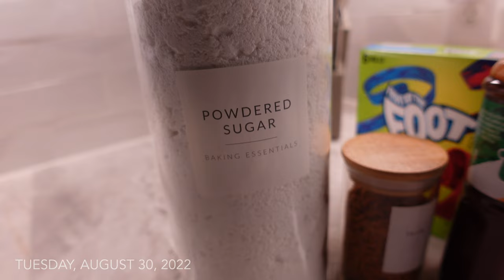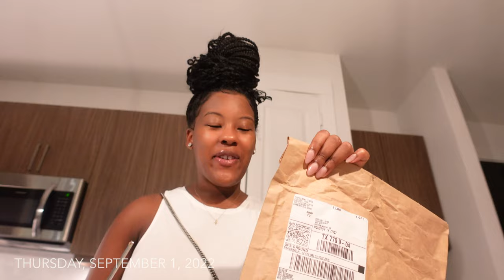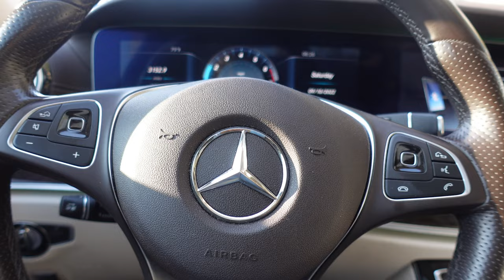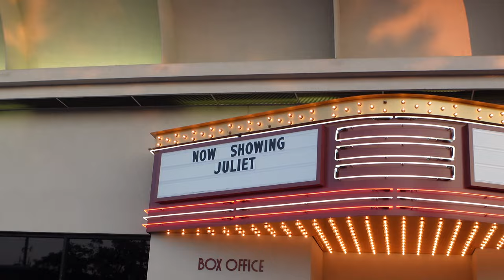VLOG | SNACK RECIPES + DATE NIGHT IN HOUSTON + THAI MASSAGES + MORE | TEARRAMARCEE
Hey honeybuns! Here’s another vlog where you get to watch me make some treats, cocktails, and snacks. Also, come out with me for a date night at a local Houston restaurant! Everything is linked in the description.

AMAZON LINKS

♡ Stone Lain Stoneware Bowls Set, Black Matte
♡ Stone Lain Stoneware Round Dinner Plates Set, Black Matte
♡ Stone Lain Stoneware Round Salad Plates Set, Black Matte
♡ Glass can beer glasses
♡ Coupe cocktail glasses
♡ Black citrus squeezer

SKIMS LINKS

BABY ITEMS

MUSIC CREDIT